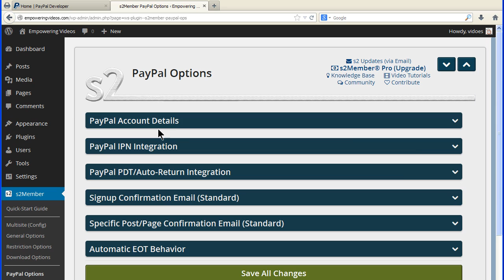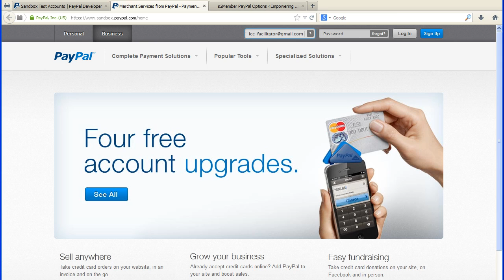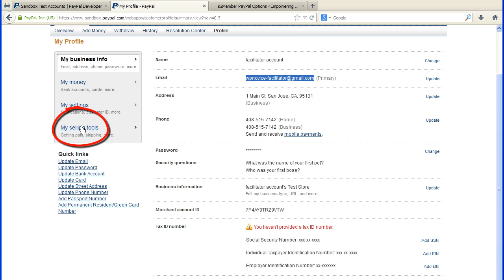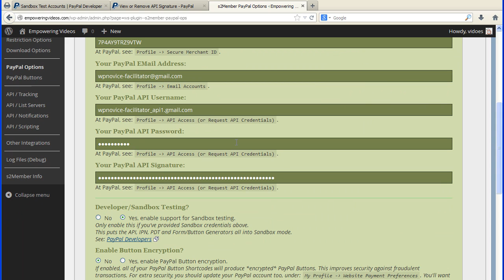PayPal Account Details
Now that we've created a PayPal developer account and we have a PayPal sandbox site we can configure the PayPal Account Details.

We'll be using PayPal as a way for customers to pay for access to the membership site.

If the PayPal Options are not set then the PayPal buttons we generate for the membership options page will not function properly. You'll get a warning banner at the top of the screen if these settings have not been configured.

If you have not already done so log into your PayPal developer account.

We now need to get the information for the S2Member PayPal setup. Open an new tab and login into your WordPress site and navigate to the S2Members PayPal options and click the PayPal Accounts Details bar to open the screen. The information we need for this screen is obtained from the sandbox test site. Keep this open so we can switch back and forth to enter the details.

Switch tabs to the developer account. We need to log into the sandbox test site to get the Merchant ID. If you need to change the password click the business account Profile and click Change Password to enter a new password.

Click on the Enter Sandbox site under the Sandbox Test Accounts screen which takes you to the PayPal sandbox site.

The information we need is locate under the Profile link. We need the Merchant account ID which is on the My Business info screen. Copy the Merchant ID. Switch tabs to the S2members PayPal Options screen and paste the Merchant ID in the field.

Next we need the API information. This is on the My Selling Tools screen. Click the My Selling Tools link and locate the API access and click update. If this is the first time setting up API permission you'll need to click the View API Signature under options 2. Now from the View or Remove API Signature screen copy the API Username and switch tabs to the S2Member PayPal screen and paste that in the corresponding field. Now do the same for the API password and finally the Signature.

Now make sure the Developer/Sandbox Testing button is selected to Yes, enable. Also the Enable Logging Routines can be set to Yes to help with any debugging during testing. These log files can be viewed by clicking this Log Viewer link. But remember to turn both of these off before going live for security.

Now click the save all changes button at the bottom of the screen. Now any transactions that you perform will use the sandbox test site and are not live transactions.

Now when we create the PayPal buttons latter we can test transactions and work out any problems before going live.

When you go live you'll need to change this information to the active PayPal account details and make sure the Developer Sandbox Testing selection is set to NO and the Enable Logging Routines is set to NO. This will allow S2Member to communicate with the live PayPal account.

And remember to click the Save All changes button to activate any changes.